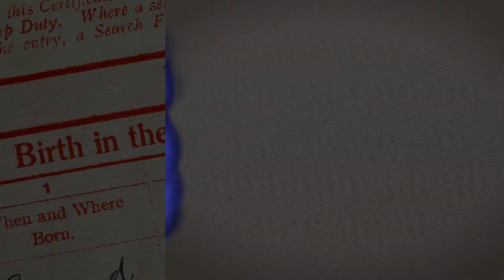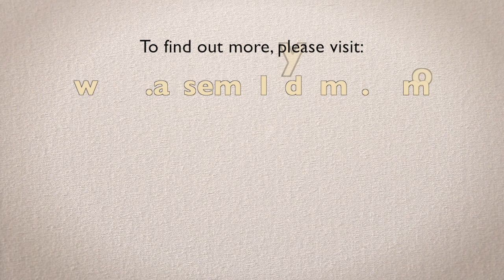Prieto & Vainieri Huttle Bill Allowing Adoptees Access to Birth Records for Medical History (A-1259)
In this video press release, Assembly Speaker Vincent Prieto (D-Hudson) and Assembly Human Services Committee Chair Valerie Vainieri Huttle (D-Bergen) discuss the importance of their legislation to allow New Jersey adoptees access to their original birth certificates and family history for medical purposes.

The bill (A-1259) would allow adoptees, 18 years old or older, to to request from the state registrar access to an uncertified, long form copy of their original birth certificate.  Under the bill, adult adoptees would also have the right to contact the adoption agency, or any intermediaries who facilitated the adoption, to obtain any available medical or family history information contained in their adoption records.

In the interest of protecting the privacy of the birth parents, the bill would provide them with the ability to indicate a contact preference with the adopted person.  Birth parents would be able to file documents with the state registrar stipulating whether they prefer direct contact with the adopted person, contact only through an intermediary, or no contact at all.

The measure received final legislative approval from the Assembly in February by a vote of 44-27-3.